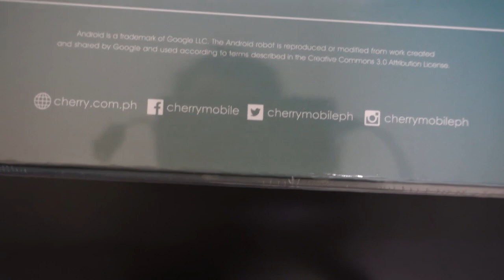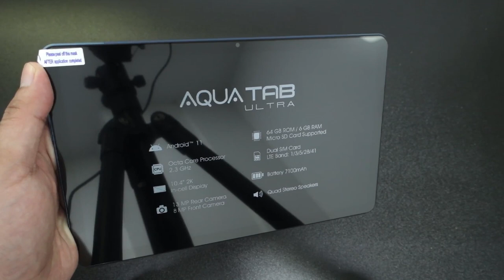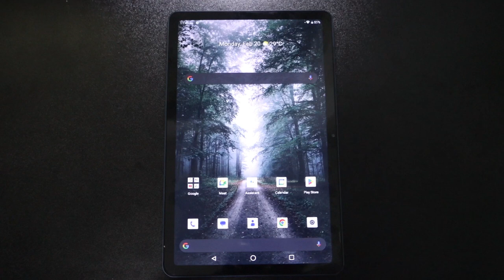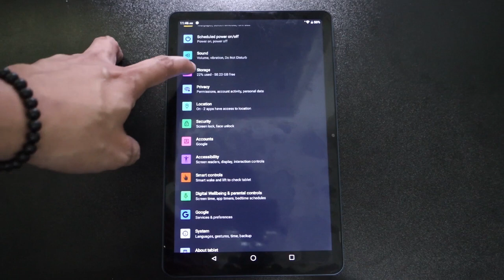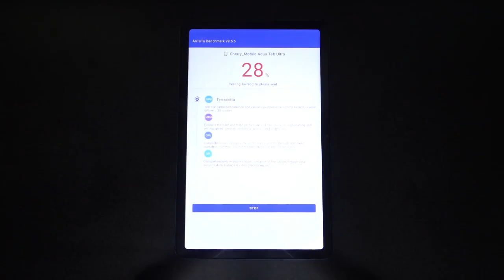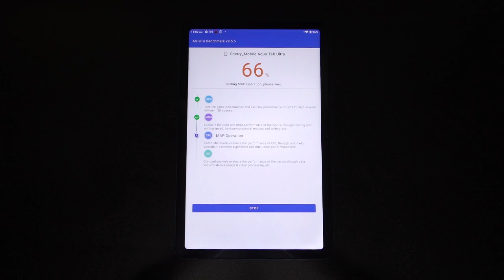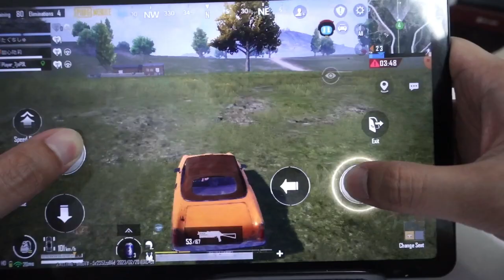Unboxing: Aqua Tab Ultra || Hands-on || Benchmark || Gaming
Cherry Aqua Tab Ultra
OS: Android 11
CPU: Unisoc T618 2.0Ghz 64bit Octacore
Memory: 64GB ROM/6GB RAM
Card Slot: Micro SD up to 256GB
GPU: Mali-G52
Display: 10.4" 2K In-cell IPS Display Screen
Rear Camera: 13MP w/AF
Front Camera: 8MP
Network: 2G: 850/900/1800/1900 MHz
Network: 3G: 850/2100 Mhz
Network: 4G/LTE: B1/B3/B5/B7/B8/B28ab/B41
SIMs Slot: SIM1 Nano Micro, SIM2 Hybrid Nano x Micro SD
Bluetooth: 5.0
Wifi: Dual 5Ghz+2Ghz 802.11 b/g/n/ac
A-GPS/GPS
USB Port: Type-C USB, OTG
Headphone: USB Type-C jack
Speaker: Quad Speakers
Sensors: Proximity, Accelorometer
Battery: 7100mAh (non-removable) w/18W Fast Charging